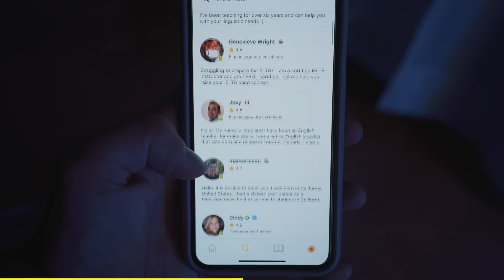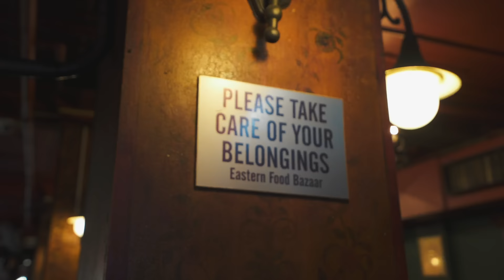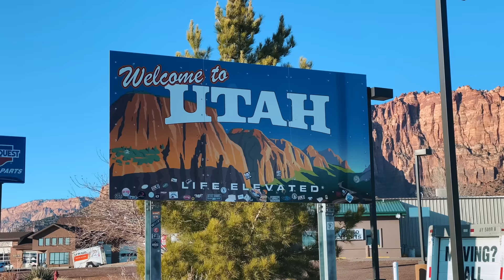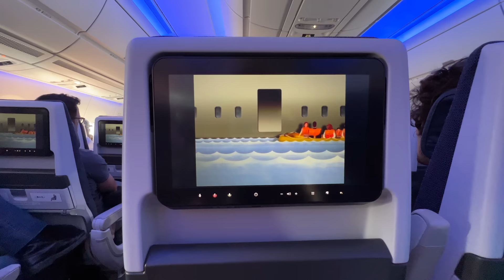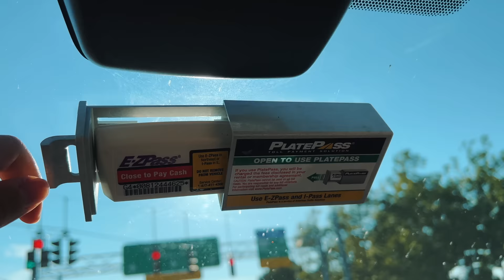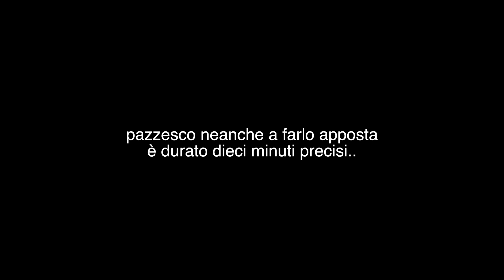non sono più il benvenuto negli USA 🤷‍♂️